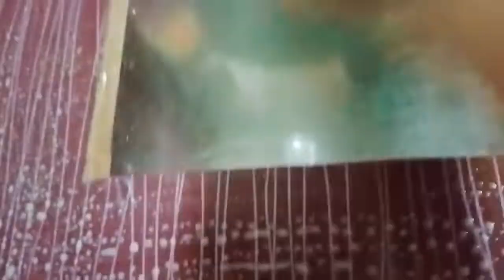Sagoodana recipe | yummy breakfast | Daily Routine vlog | recipe by rashida